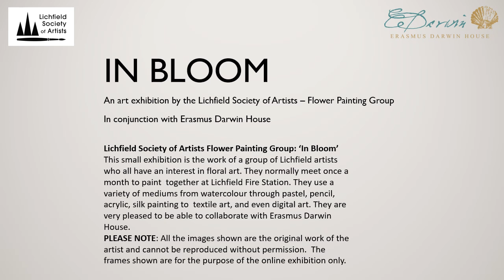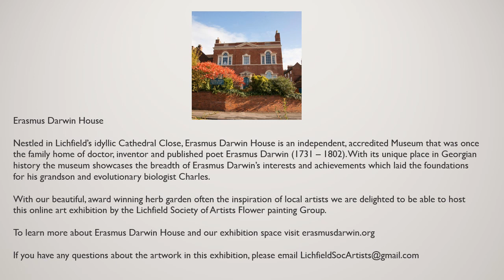In Bloom - Lichfield Society of Artists and Erasmus Darwin House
This small exhibition is the work of a group of Lichfield artists who all have an interest in floral art. They normally meet once a month to paint  together at Lichfield Fire Station. They use a variety of mediums from watercolour through pastel, pencil, acrylic, silk painting to  textile art, and even digital art. They are very pleased to be able to collaborate with Erasmus Darwin House.
PLEASE NOTE: All the images shown are the original work of the artist and cannot be reproduced without permission. The frames shown are for the purpose of the online exhibition only.